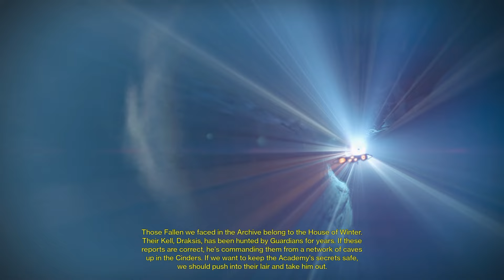Destiny Playthrough PART 12 | HOUSE OF WOLVES